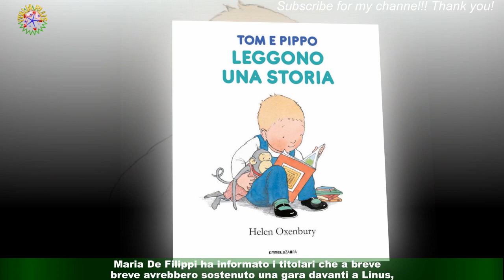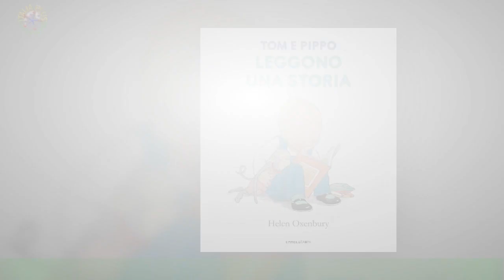Amici 22, Linus boccia il nuovo inedito di 'Non mi piace, il ritornello è brutto'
A 24 ore di distanza dall'inizio della registrazione del secondo serale di Amici 22,i telespettatori sono stati aggiornati sui pareri che Linus ha espresso sui cantanti del cast.Il direttore di Radio Deejay, infatti, ha ascoltato, giudicato e votato i nuovi inediti dei ragazzi della scuola,